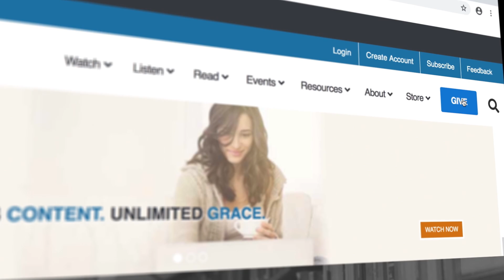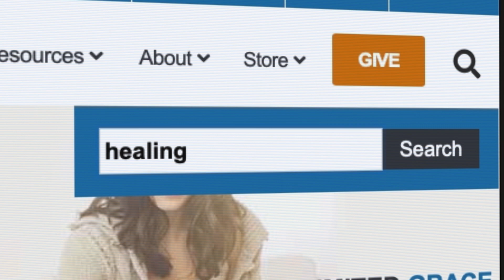God and Country Package Featuring Special Black History Month Interviews with David Barton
For over ten years, Andrew has dedicated a number of Gospel Truth programs to interviewing David Barton, who is described as America’s historian and whose organization, WallBuilders, has fought to restore truth and righteousness in America. Back in 2009, Andrew and David talked about the Christian foundation and history of our country. In 2013, they teamed up again to discuss the historical importance of Thanksgiving, one of our biggest holidays. Finally, in celebration of Black History Month this year, David and his son Tim appeared on Andrew’s show to share how black people have shaped and preserved America to be a Christian nation. These powerful sessions have been packaged together for you in an updated God and Country series. You’ll be informed and inspired when you learn how God’s hand has historically been at work in America. Find out the truth so you can begin making a difference in your circle of influence!

The new God and Country series is available for a gift of $55 or more! It will come with the three series of interviews that you can get on CD or As-Seen-on-TV DVD: The Foundation, Thanksgiving, and Black History Month.

God and Country CD album ($55)
God and Country As-Seen-on-TV DVD album ($55)

These resources will not only give you the truth but also empower you to share it with those around you.